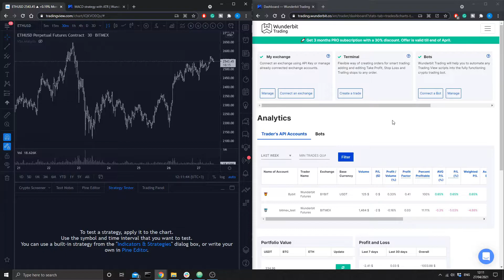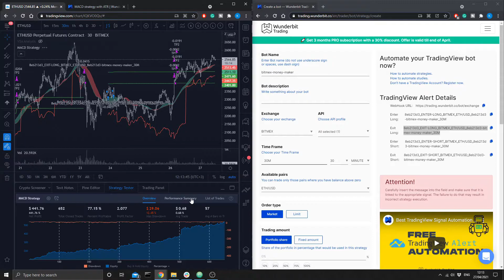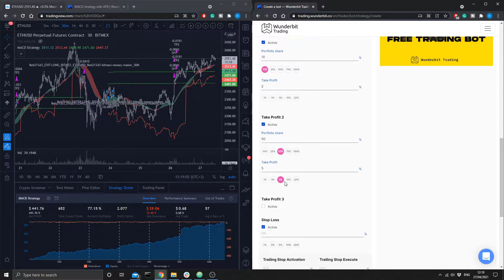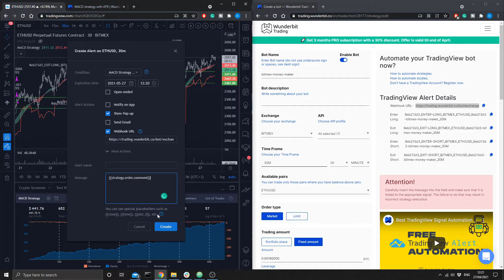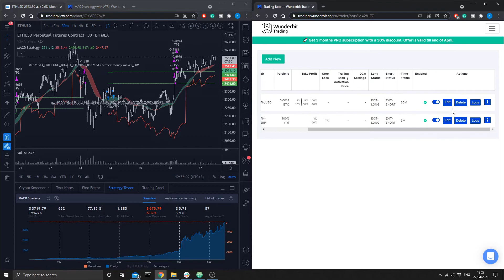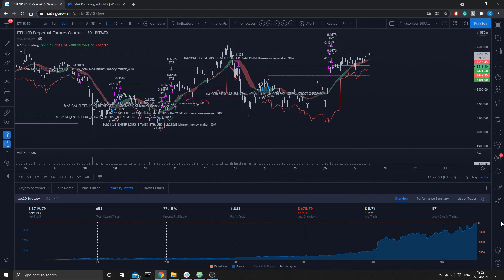Trading bot for BitMEX - 100% Free crypto bot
This is a special trading bot for BitMEX exchange that you can easily automate on WunderTrading for free!

0:00 Introduction
0:30 Strategy Overview
1:54 How to Set Up Strategy

Automate your TradingView bots or copy-trade the best traders and bots in crypto

MACD strategy with ATR free TradingView Strategy for Bitmex Exchange
This is a trend-based strategy that uses EMA and SMA intersection for determining the direction of the trend and MACD for the entry signal. At the same time, the strategy uses ATR, which is working as a trailing stop.

The strategy entry will work when the Trend ribbon will turn green and the MACD line will crossover the signal line. This strategy also takes into account the pyramiding and allows it to enter the second time if the signal will repeat itself.

There are 3 exit points. The first 10% of the position will be closed when the price will increase by 2%. The second portion of 50% will be closed when the price reaches the 5% Take profit target. The remaining 40 % of the position will wait for the exit signal which will occur when the price closes below the ATR line.

The strategy is using a fixed amount in dollars, each time the entry occurs the strategy will enter with 100$ in the order.

The strategy can be applied to other crypto assets. However, they will require input changes.